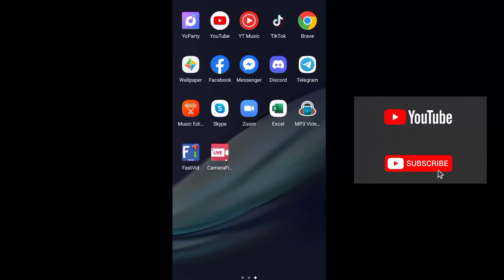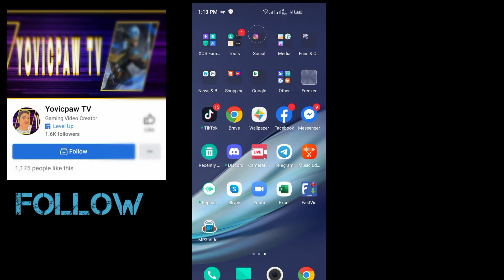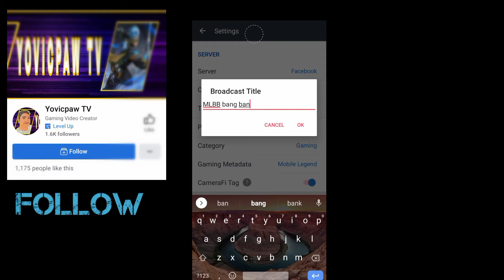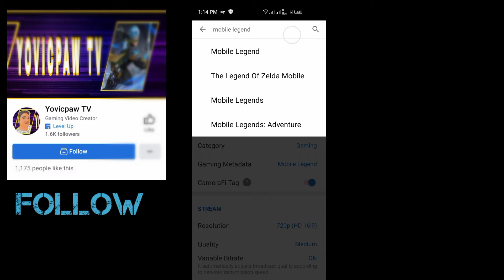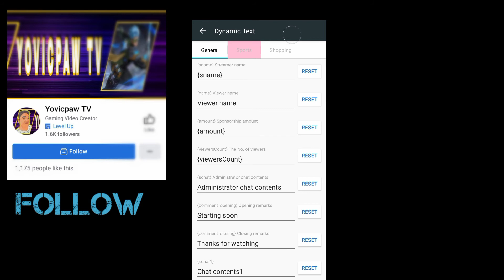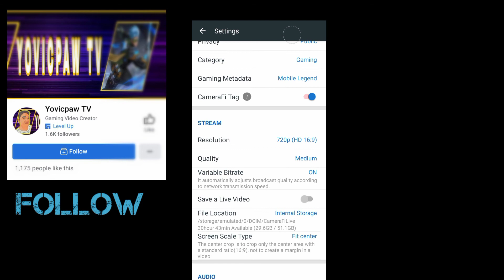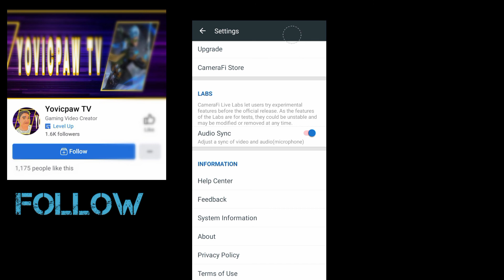How to Stream using Android Phone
How to become a streamer using android phone

How to Stream
How to use Android
How to use camerafi app
Application
How to Hack
How to play mobile legend
Lady Rider
Team Katagumpay
Heneral Kamote
Jet lee
Coycoy Vlog